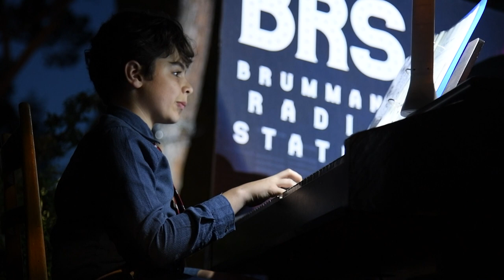ANNIE Musical [Grade 6 & 7 students) (16-6-2023)